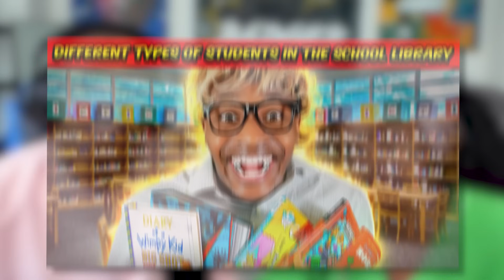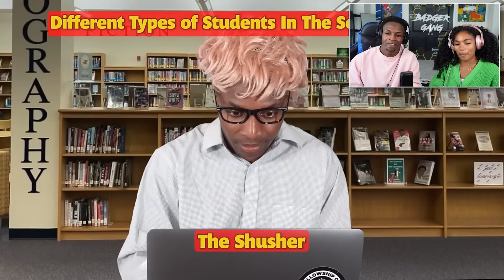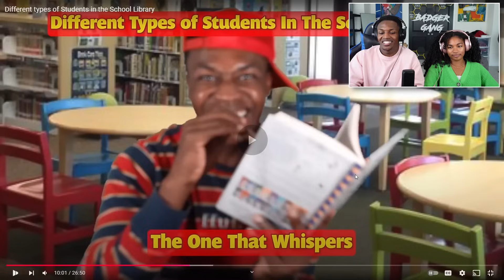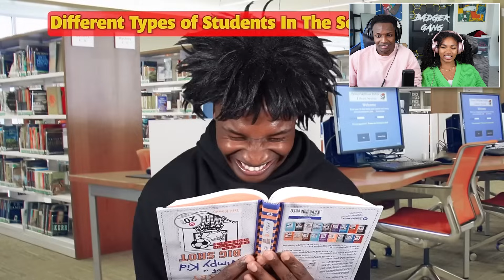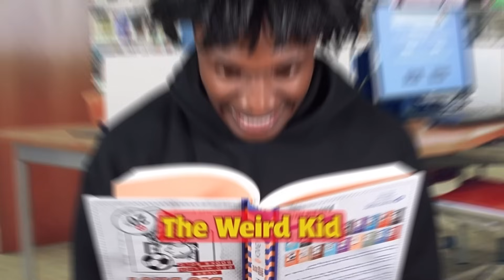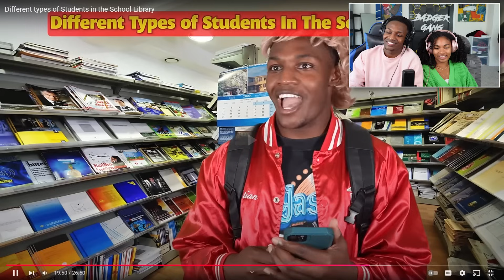DIFFERENT TYPES OF STUDENTS IN THE LIBRARY REACTION!